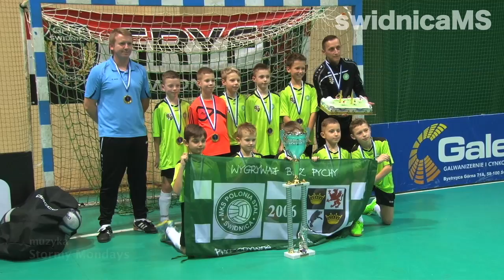SILESIAN WINTER CUP / kategoria U9